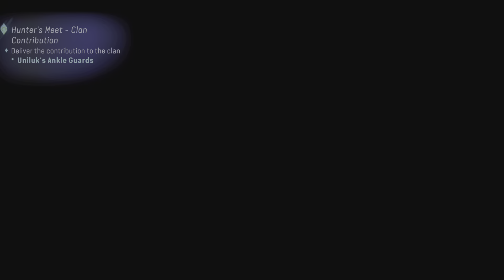Avatar: Frontiers of Pandora_Exquisite Pale Coronis Egg Location